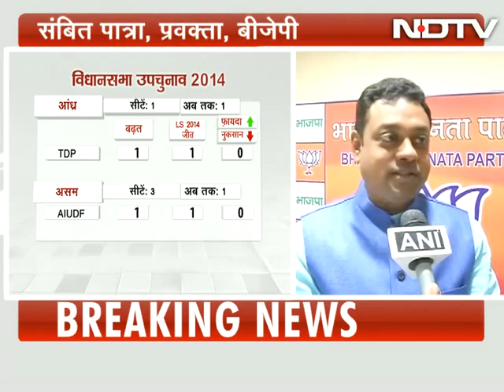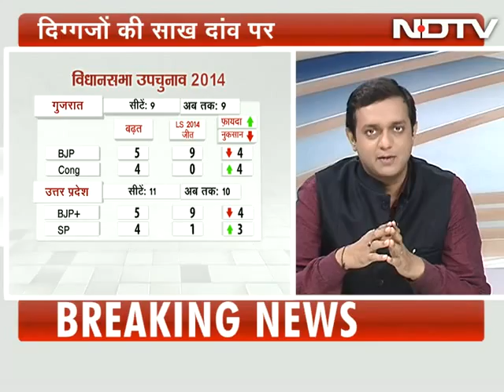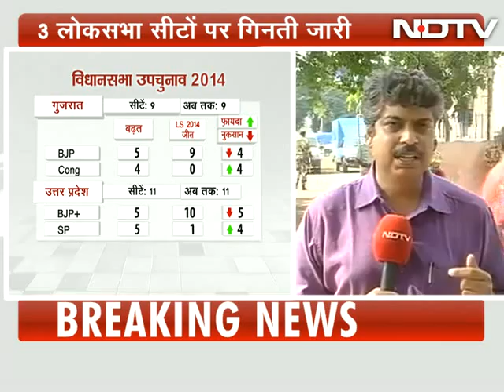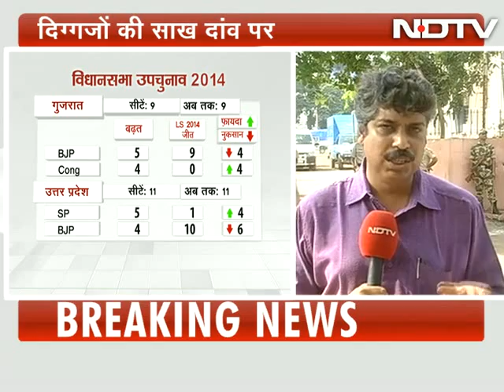उपचुनाव : लोकसभा की तीन, विधानसभा की 32 सीटों पर मतगणना जारी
नौ राज्यों में लोकसभा की तीन और विधानसभा की 32 सीटों पर वोटों की गिनती जारी है। इस वक्त गुजरात की नौ विधानसभा सीटों में से चार पर कांग्रेस बढ़त बनाए हुए है। (Audio in Hindi)